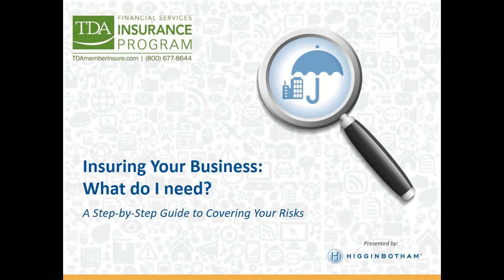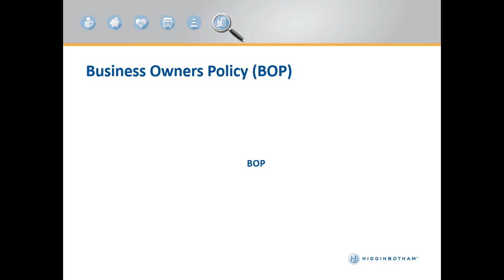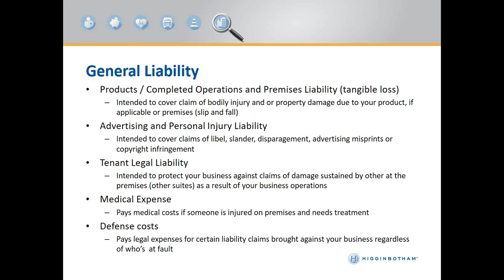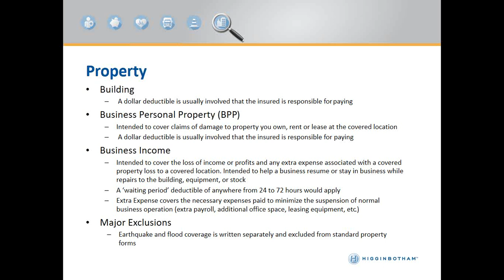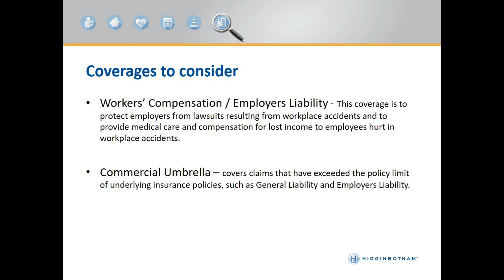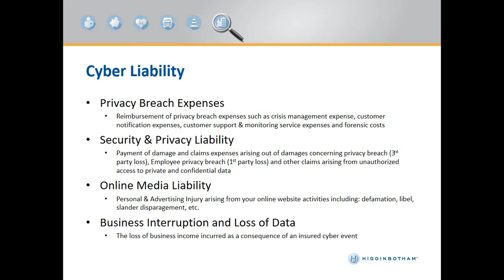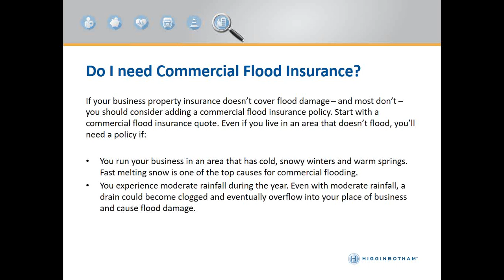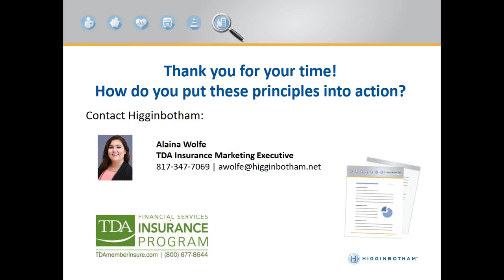Do You Know Your Dental Business Insurance Basics?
In this webinar, TDA Financial Services Insurance Program's Alaina Wolfe explains what’s covered under a Business Owners Policy (BOP), General Liability, Workers’ Compensation, and Crime and Cyber coverage.

You'll also learn how to set your limits, and avoid costly gaps in your protection when you have a claim.